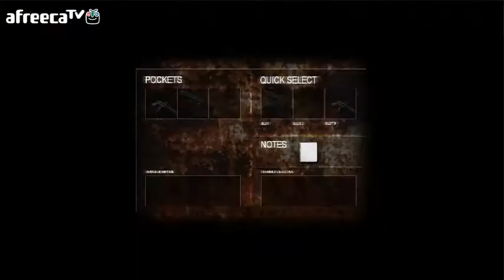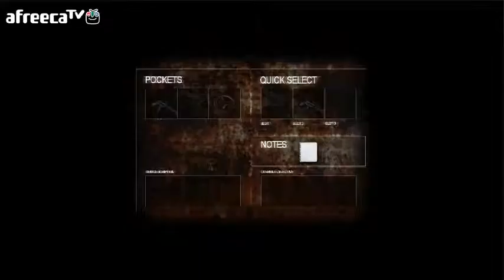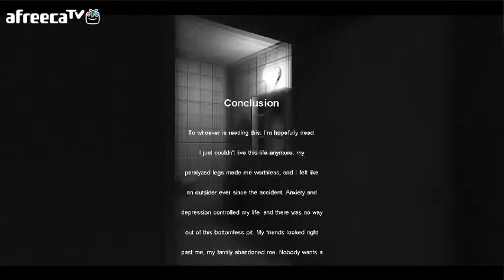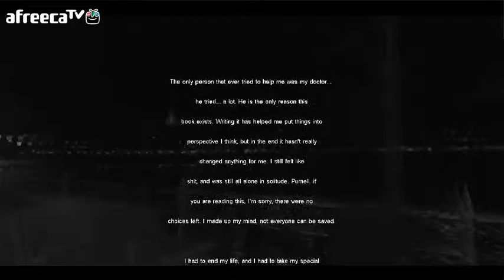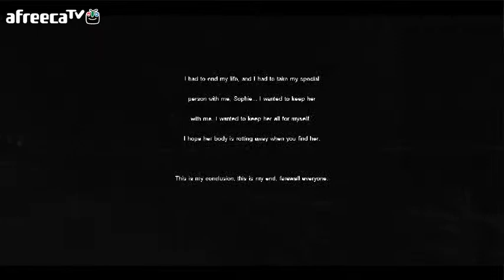검은네로] 크라이 오브 피어 -공포x공포x공포게임- [15]